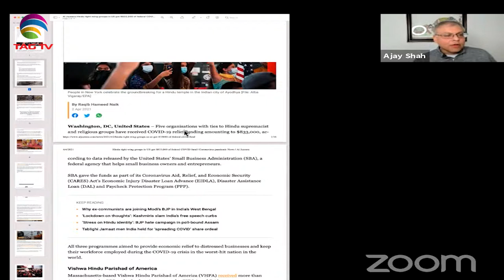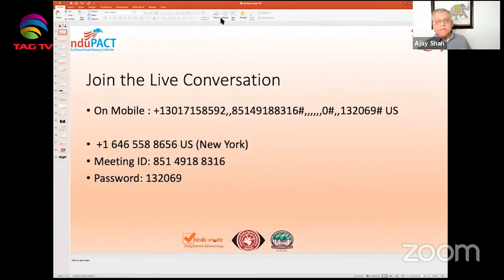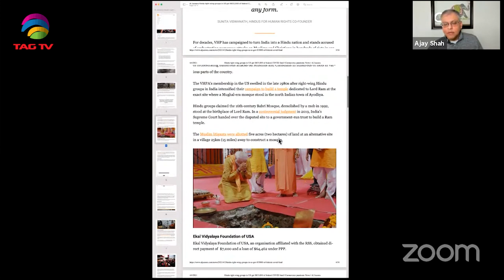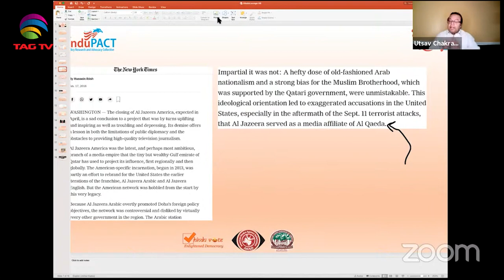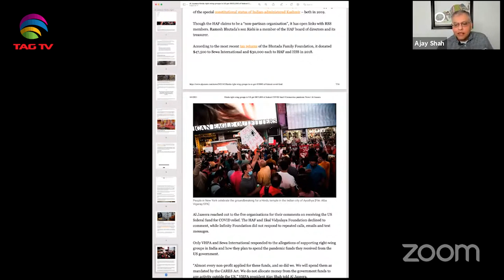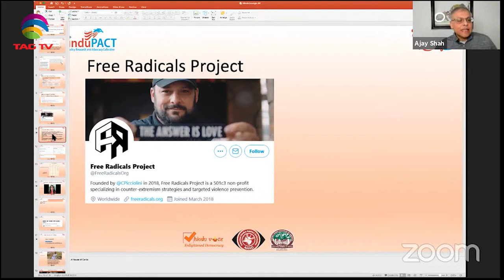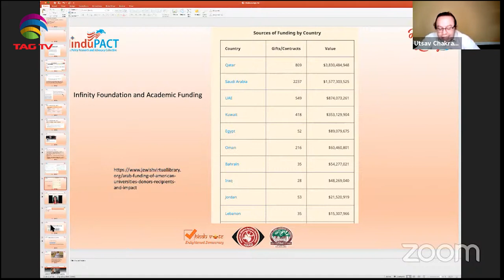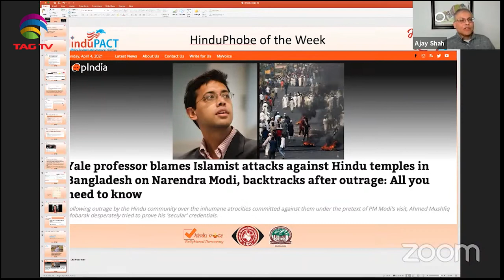Al Jazeera's attack on Hindu organizations in the U.S.-HinduLounge with Ajay Shah&Utsav Chakrabarti